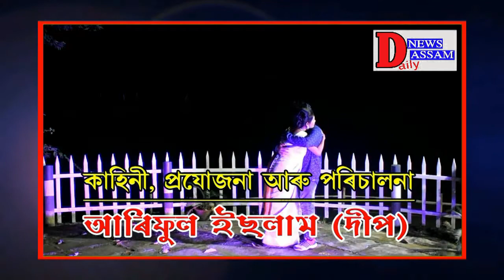D. NEWS ASSAM ত অভিনেত্ৰী মানসী শইকীয়া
entertenment video uplod